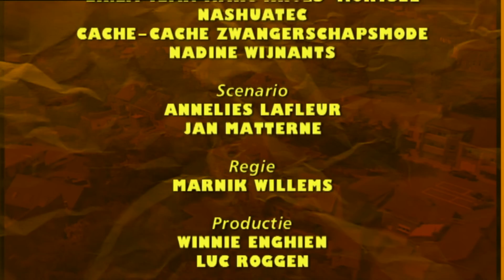Thuis seizoen 4 aflevering 653